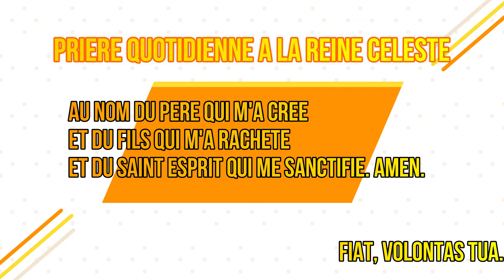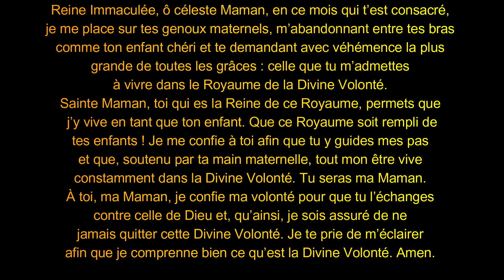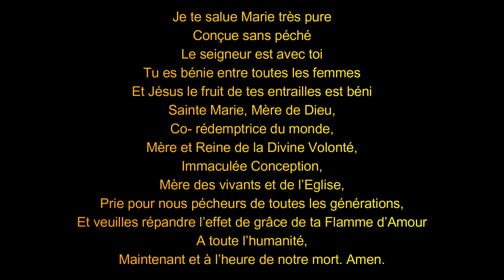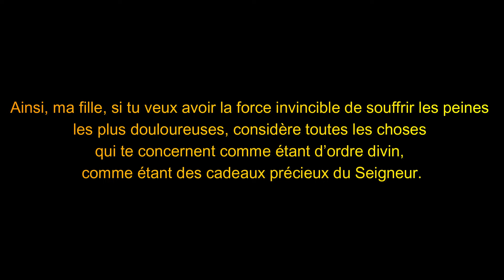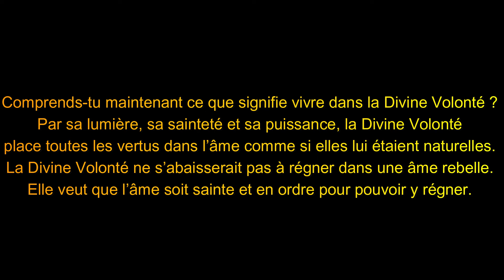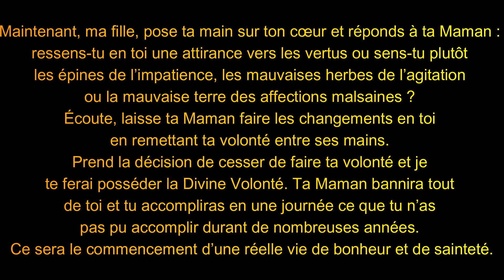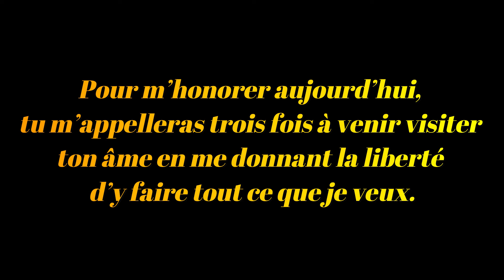13ème JOUR : LA REINE DU CIEL DANS LE ROYAUME DE LA VOLONTE DIVINE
LA REINE DU CIEL SE PRÉPARE À QUITTER SES PARENTS POUR ALLER VIVRE AU TEMPLE. ELLE DONNE L’EXEMPLE DU TRIOMPHE TOTAL DANS LE SACRIFICE.